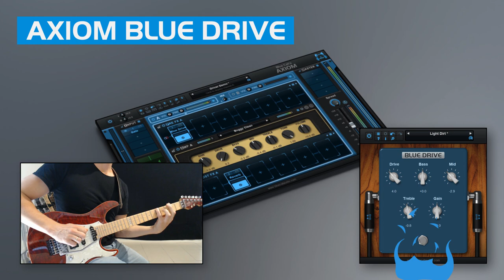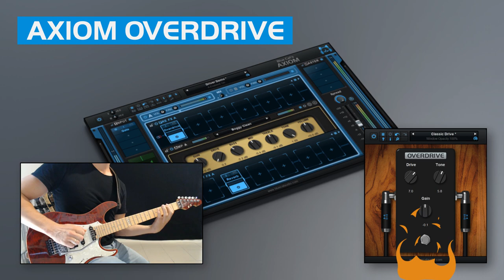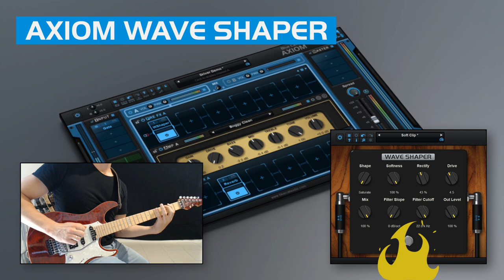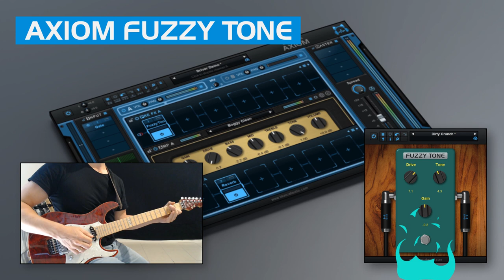AXIOM Distortion pedals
Here's a demo of all the Blue Cat Audio distortion pedals you can find in AXIOM.

The purpose of this video is the show the differences of each pedal using the same riff and lead.

Blue Cat's Axiom is a powerful and open multi-effects processor and amp simulation software for guitar and bass. Based on the acclaimed Destructor plug-in for amp simulations, Axiom offers an infinite number of exceptional tones for your axe.

"In a more than competitive market, Blue Cat Audio still manages to innovate with Axiom, full of sounds for guitars and basses, among others. By combining a multi-effects processor and amp simulations under the same interface, Axiom could well become the fatal weapon of guitarists in home-studio and, why not, on stage !. " - KR Home Studio - June 2018.